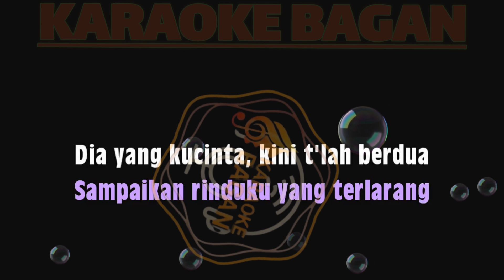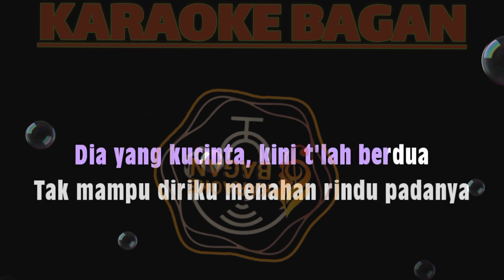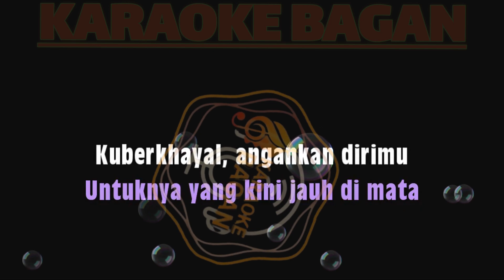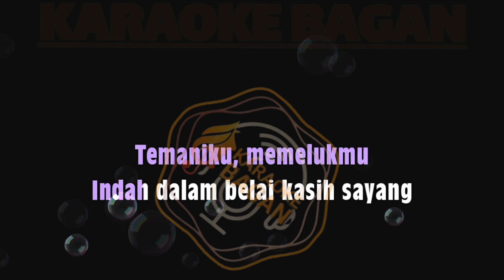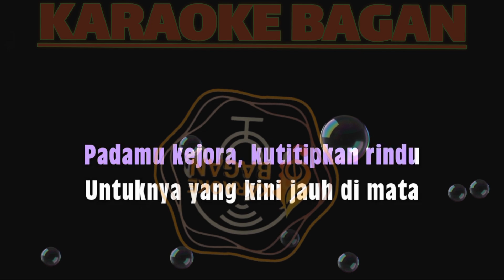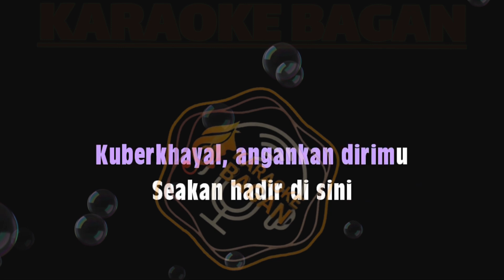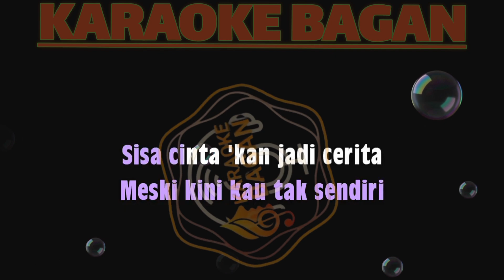KEJORA -LESTI - NO VOKAL